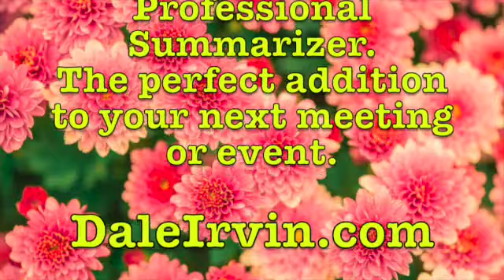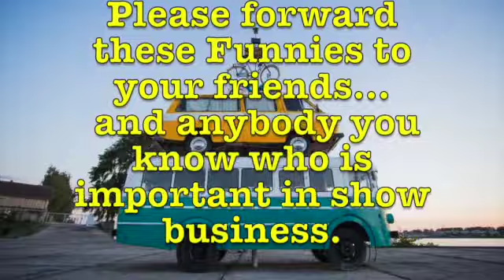Dale Irvin's Friday Funnies August 12, 2022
This week we learn why underwear is important; find the perfect job; and another wacky story from Florida.